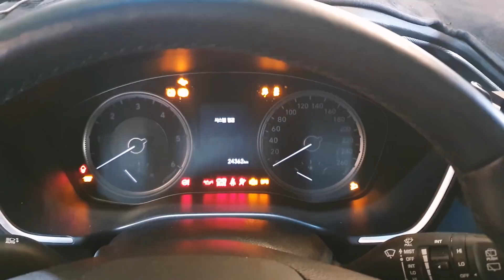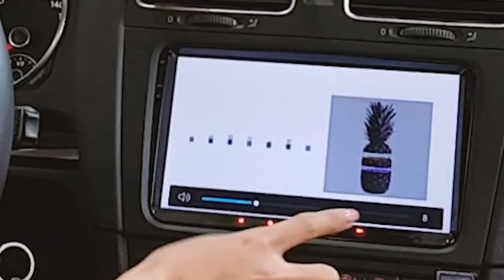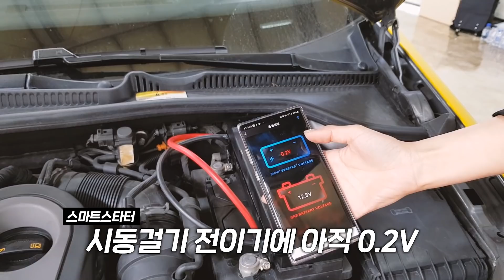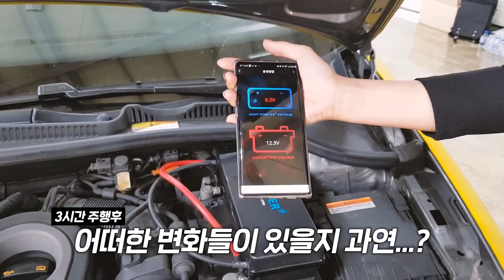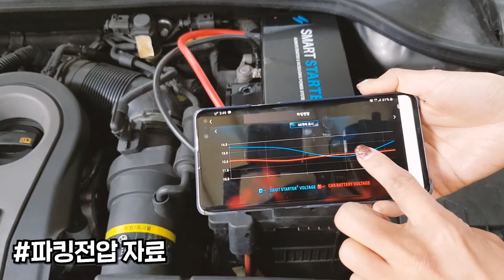구독자님들 배터리.. 안녕하신가요? 스마트스타터 선물드리려구요!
오늘은 특별한 영상입니다!
내 차의 생명연장! 내 배터리를 동안(?)으로 만들어주는.. 스마트스타터를 준비했습니다.

저 지금 장착하고 일주일째 타고다니는데, 확실히 좋네요.
전압은 물론 좋아졌구요... 차 응답성도 느껴질만큼 향상되고.. 무엇보다 연비가 1.5정도 좋아졌어요. (신기함)
선물을 받고싶으시다면 차종과 연식을 댓글로 남겨주세요!

촬영 * 고기산적
편집 * 재윤짱이야